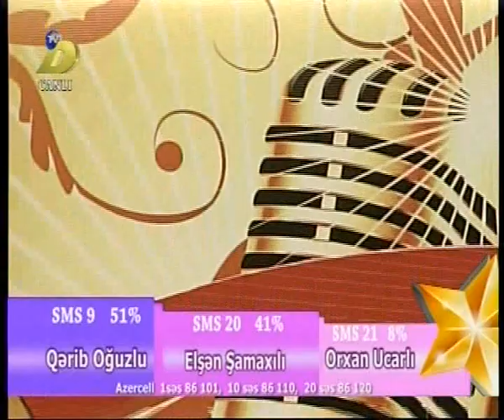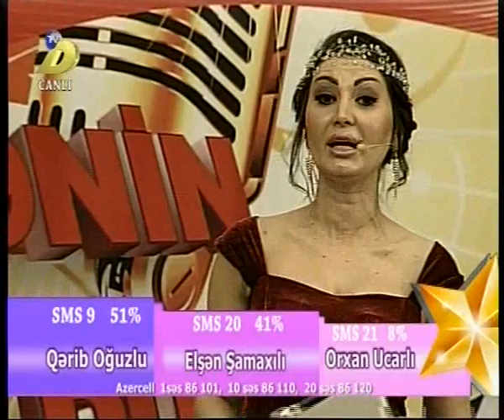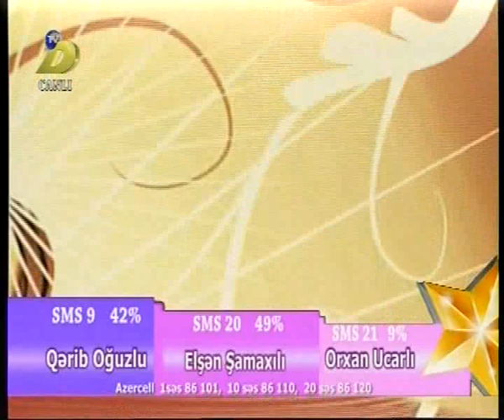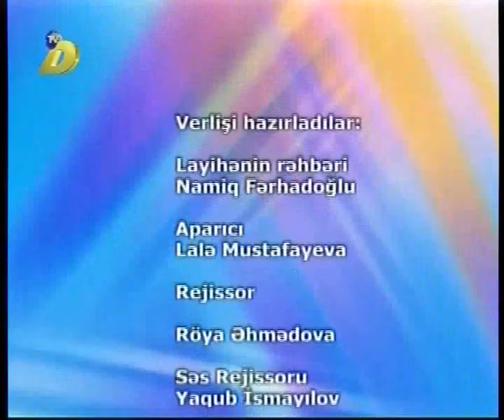Sənin ulduzun - 2 DTV Namiq Fərhadoğlu 2